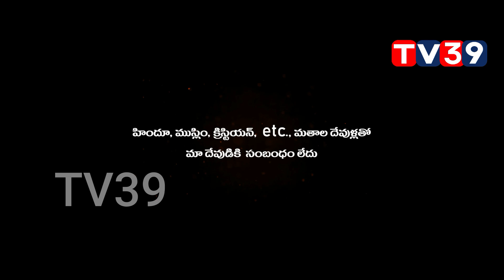Devudi Tho Sahajeevanam Movie Official Trailer | SaiRamDasari | Latest Telugu Movie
Watch : Devudi Tho Sahajeevanam Movie Official Trailer | SaiRamDasari | Latest Telugu Movie